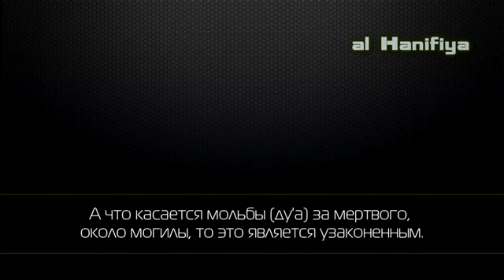Посещение,запрет чтения Корана на могилах-шейх аль-Фаузан